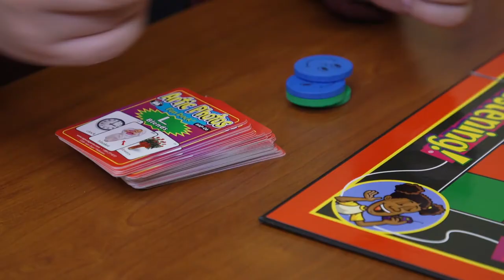SuccessIn60 - Chelsea Seagraves (East Stroudsburg University)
Our 14 State System Universities provide access to high-value, relevant educational experiences that prepare our students in a timely manner for pathways to successful lives and careers.